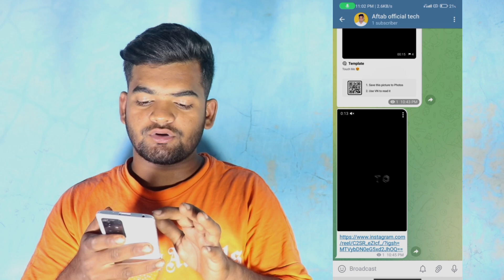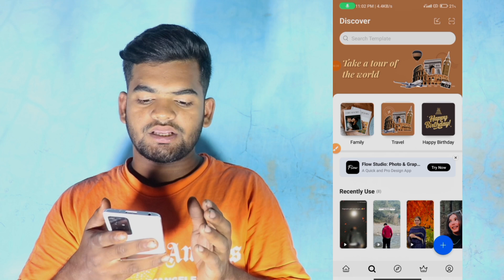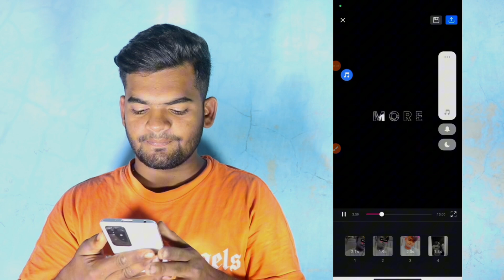Viral English Song Reels Editing Vn App | Trending Instagram Reels Editing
HELLO FRIENDS ME HU AFTAB ANSARI === WELLCOME TO AFTAB OFFICIAL TECH CHANNEL TO CHAL TE VIDEO KI TARAF

INSTAGRAM REELS VIDEOS VIRAL
Instagram trending video
Vn qr code scan kaise kare
Vn code ko scan kaise kare
How to scan vn tamplate code
how to scan vn code